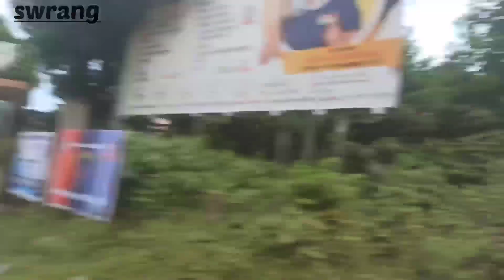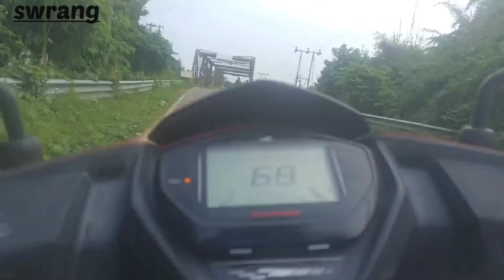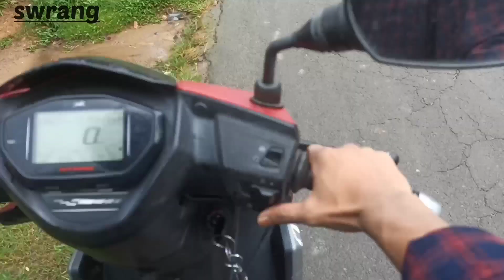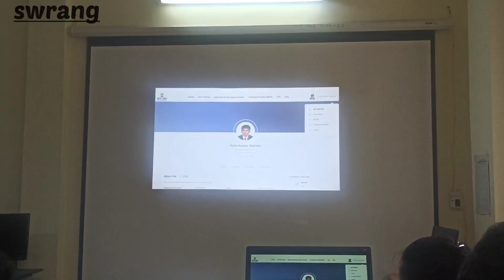again agartala to kamalpur | phunuk nai hukni moikwthwng-thaikwthwng😍 | SRG VLOGS